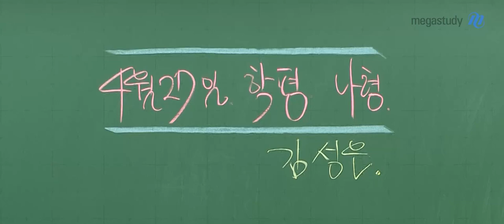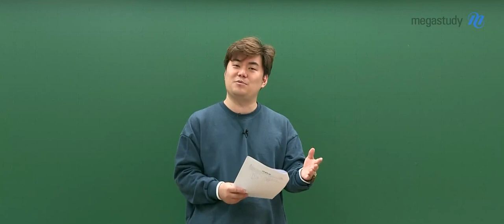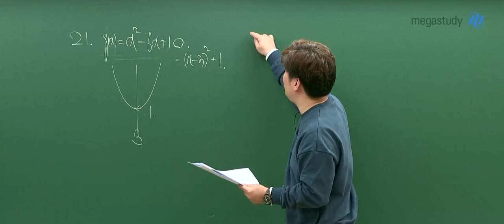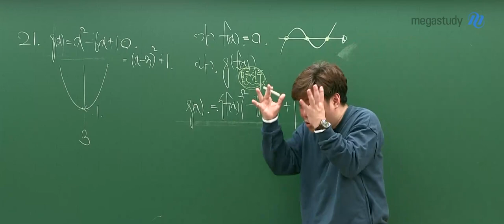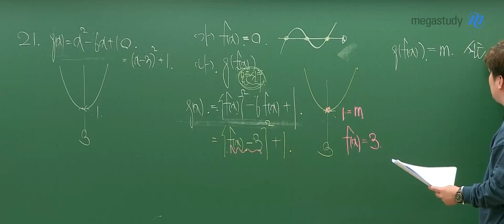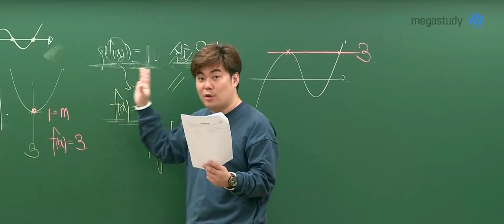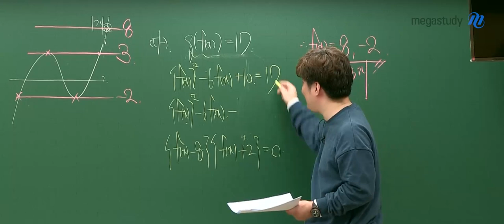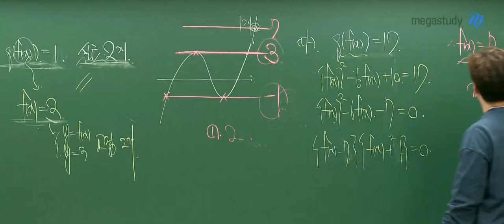[메가스터디] 수학 김성은 쌤 - [고3 수학나형] 4.24 학평 해설강의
2020년 4월 24일 시행된 고3 학력평가 수학_나형
메가스터디 김성은 쌤의 해설강의입니다!